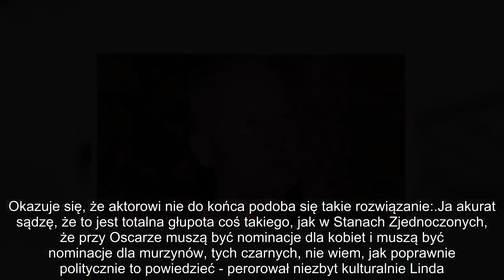Bogusław Linda podsumowuje poprawność polityczną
Bogusław Linda podsumowuje poprawność polityczną: "Totalna głupota, że przy Oscarze muszą być nominacje dla KOBIET i MURZYNÓW"
"Nie znoszę poprawności politycznej, jeżeli nie jesteśmy szowinistami, to po co jest podział na kobiety i mężczyzn? Uważam, że niczym się nie różnimy, więc po chu*a ten podział?" - pyta Bogusław Linda w najnowszym wywiadzie. Słusznie?